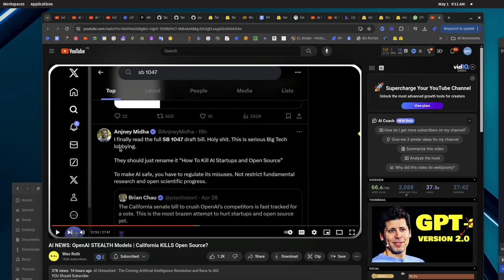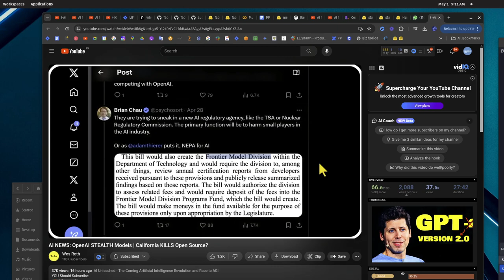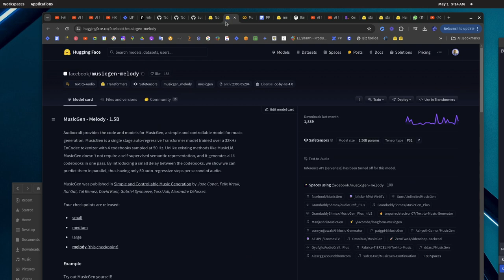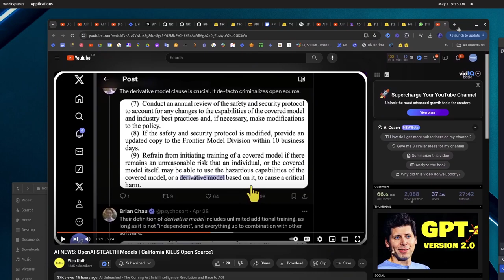California is Killing Open Source!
We need to protect our rights to having AI
Download all AI now protect your selves else malicous actors AI will take you by surprise.
from huggingface_hub import snapshot_download
import os

# Specify the model name
model_name = "facebook/musicgen-melody"

# Specify the directory where you want to download the model files
download_directory = os.path.expanduser("~/Documents/Stuff")

# Create a subfolder with the model name in the specified directory
# Use a separate variable for the local directory path to avoid modifying the model name
local_dir_path = os.path.join(download_directory, model_name.lstrip('/'))
os.makedirs(local_dir_path, exist_ok=True)

try:
    # Download the model files using the original model name
    snapshot_download(repo_id=model_name, local_dir=local_dir_path)
    print(f"Model files downloaded successfully to {local_dir_path}")
except Exception as e:
    print(f"An error occurred: {e}")